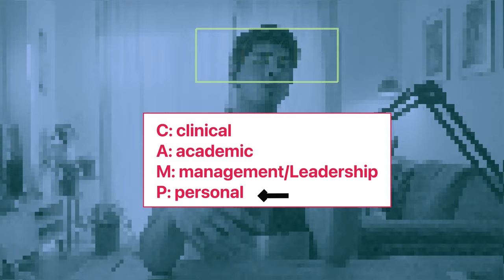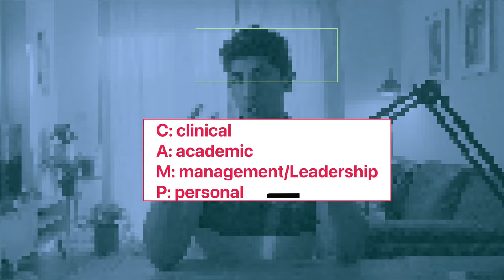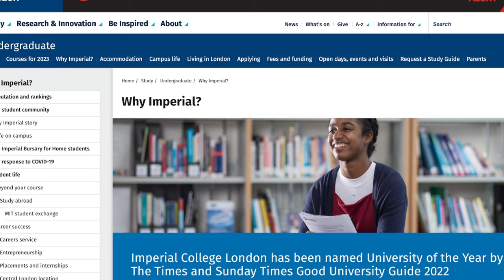WHY MEDICINE? // MMIs at Imperial College London // Top tips from an examiner 2022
In this video, I talk about how to answer why medicine and why Imperial for MMIs at Imperial College London, UK in 2022 as an examiner and the common mistakes to avoid.